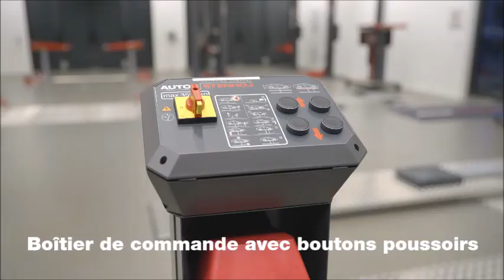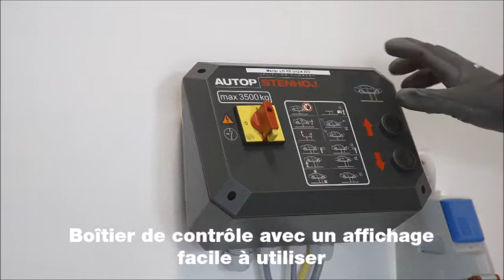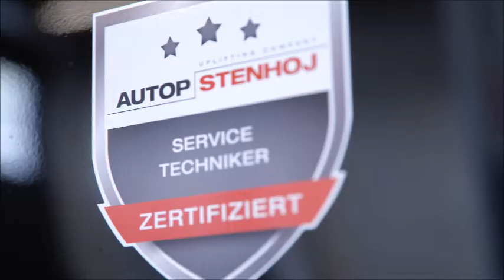Masterlift 2.35 Saa – formule passe-partout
Le Masterlift 2.35 Saa est un pont polyvalent et cherche son pareil! Il marque ses points avec la hauteur de passage de 70 mm extrémement réduite, avec des bras doubles télescopiques et une grande plage de levage. Les distances des pistons de 2300 ou même de 2600 mm facilitent l’accès également pour les voiture électriques et les VUL. La construction du Masterlift 2.35 Saa résiste à l’usure, demande peu de maintenance et assure une longévité de 25 à 30 ans. Finalement le rendement augmente et l’investissement est payant.

Nous avons acqueri une licence pour la musique utilisée est sommes autorisés de l’utiliser comme musique de fond pour notre site internet, médias sociaux et portail de vidéo